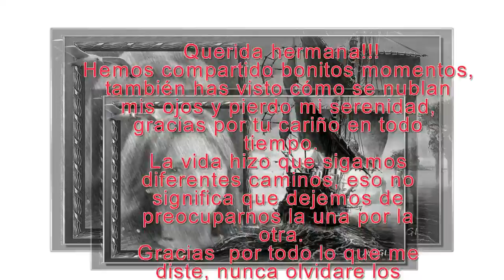Carta a mi hermana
Gracias  por todo lo que me
diste, nunca olvidare los
grandiosos momentos vividos
contigo y que día a día
disfrutamos juntas